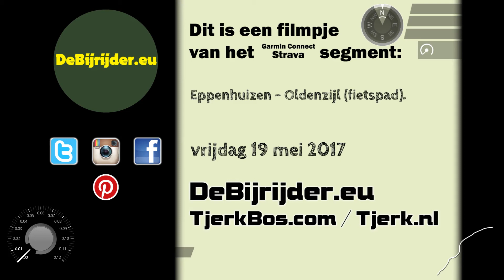Eppenhuizen - Oldenzijl (fietspad) 04.